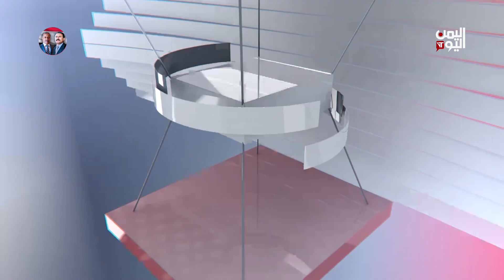Dr. Elisabeth Kendall on the Repercussions of Middle East Tensions on Yemen Peace Process